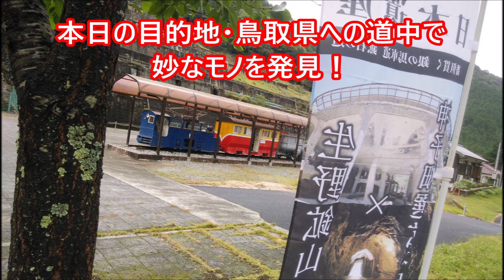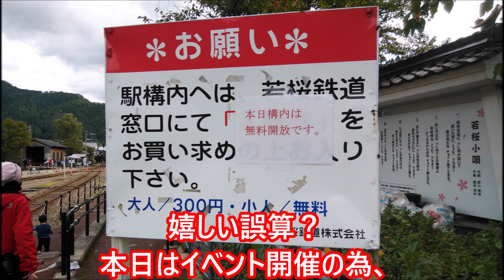【HONDAマグナ250】🏍『鳥取・SL若桜(わかさ)鉄道🚂』～発進早々事故る～おバカ夫婦が征く！バイクツーリング♪朝来・宍粟・鳥取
00:00SL汽笛♪
①00:26事故
②00:47明延鉱山・一円電車
③02:46通行止め
④05:25引原ダム
⑤06:02ダム湖周辺険道
⑥08:13えげつない坂道発進
⑦09:35戸倉峠
⑧11:05若桜鉄道・蒸気機関車

無謀にも夫婦で原チャリとマグナ250でツーリングを敢行！
行けるとこまで行きます！
中華格安アクションカメラでの撮影のため、映像等お見苦しい点はご了承ください。

マグナ250納車以降、初めての県外ツーリングになります。
かなり遠回りをして(計画的)鳥取県の若桜鉄道へ行って来ました。
自宅を出発して早々に接触事故(2日後に解決)に遭いましたが、バイクには損傷なしでそのままツーリングを続行。何とか楽しい旅が出来ました。

♪遠すぎた橋・クワイ川マーチ・のそらのくも・歩兵の本領・鉄道唱歌♪